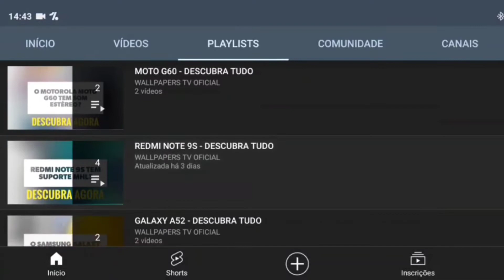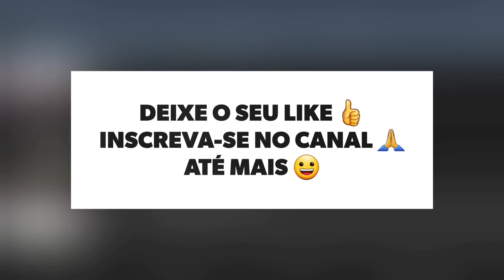🔴 O MOTOROLA EDGE 30 FUSION TEM RÁDIO FM?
No vídeo de hoje respondo se o Motorola Edge 30 Fusion tem suporte para a tecnologia da rádio fm, e a resposta é não. O Edge 30 Fusion não tem suporte para a tecnologia da rádio fm, assim não da para escutar as músicas mais tocadas do momento.